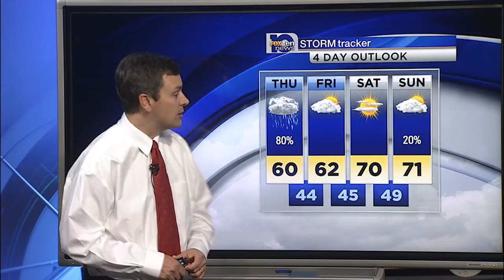Jason Smith's Forecast